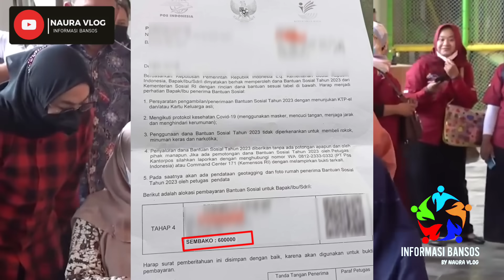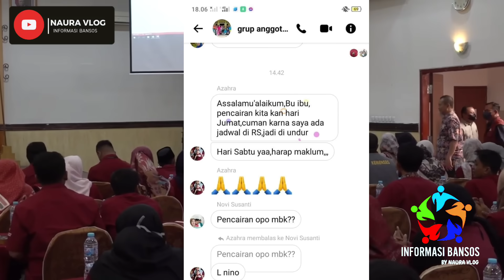BONUS LAGI 😍 KPM KKS BANK BRI DAPAT BONUS 600RB DI PT.POS HARI INI , KUOTA BERAS MASIH 70KG BAGI KPM